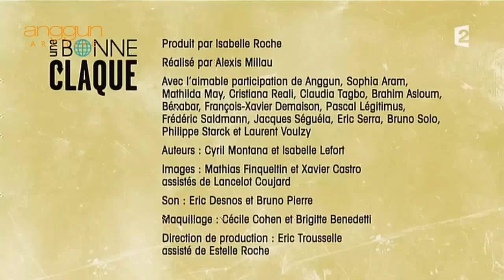Anggun on Une Bonne Claque 29/11/15 [English Subtitles]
A short clip of Anggun Cipta Sasmi on the show "Une Bonne Claque" for Cop 21. She tells us how we can contribute to the environment, little tips that help the Earth from climate change. By lowering the degrees of our heating we can contibute alot, a simple gesture!

Aired on the 29th of November 2015